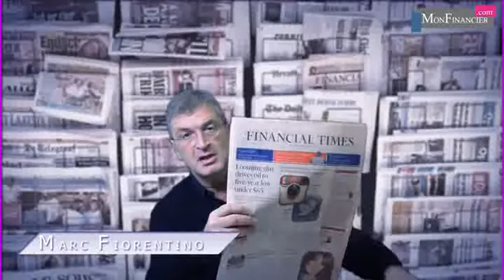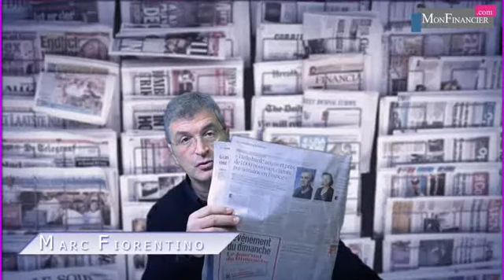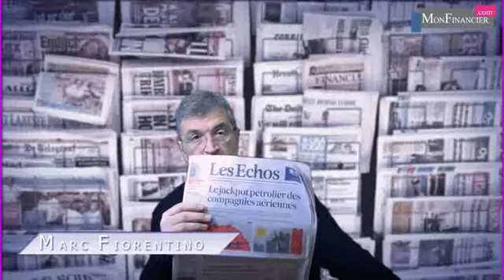Une année pour rien sur le CAC?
4500! 5000! 5500 ! On a eu droit toute l'année à une surenchère des prévisionnistes sur l'évolution du CAC à la fin d'année. On a même eu droit il y a quelques jours encore à la prévision du fameux rallye de fin d'année. Mais le CAC est retombé à nouveau en territoire négatif et les "experts" sont perdus, comme les investisseurs. Et en plus ils vont devoir se mouiller vraiment pour 2015.